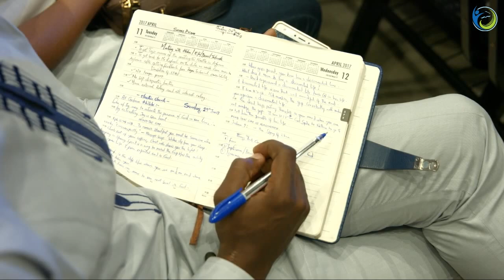Pastor Godman Akinlabi | Mind The Gap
The Elevation Church (TEC) has been set up by God to develop its members as witnesses of Christ while empowering them to achieve the highest levels of distinction and greatness in life.

To us at TEC greatness primarily means service. As Jesus said in Mark 9:35, whoever wants to be great in God’s kingdom must first learn to be the servant of all.

The privilege of leadership brings with it a high calling to serve God and humanity and as we take definite steps to reach out to elevate one another as well as our communities, we will make that spirit of greatness common.

We have a wide variety of ministries and avenues through which our members can serve. Everyone can find a place to spread greatness. So whatever your gift, this is an environment where you can express it and become all of whom God created you to be.